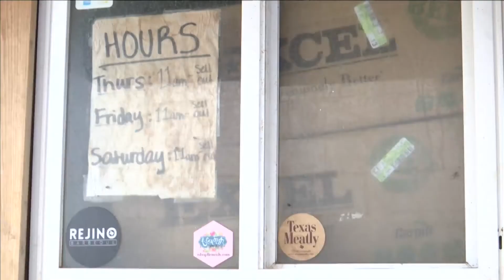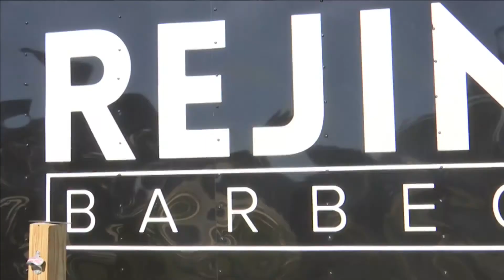Take a road trip to Olton to try some of the state's best barbecue